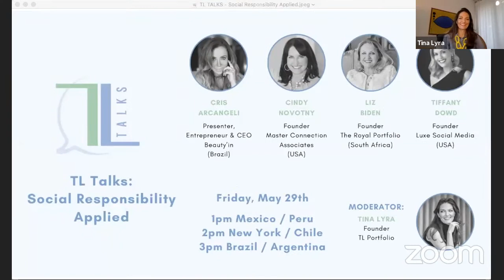Social Responsibility Applied: Liz Biden, Cindy Novotny, Cristiana Arcangeli & Tiffany Dowd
TL Talks: Social Responsibility Applied
Our new reality has opened our eyes to the need of social responsibility worldwide.
This weeks’ TL Talks will examine how together, we can make this a permanent and lasting change.

Much has been said about how our less intense pace of life due to the pandemic, has resulted in benefits for both our families and community around the world. Experts predict the return of "slow travel" with longer trips and a greater connection and respect for the fragility of our planet Earth.

Liz Biden: Founder, The Royal Portfolio (South Africa)
Cindy Novotny: Founder, Master Connection Associates (USA)
Cristiana Arcangeli: Presenter, Entrepreneur & CEO, Beauty’in (Brazil)
Tiffany Dowd: Founder & President, Luxe Social Media (USA)